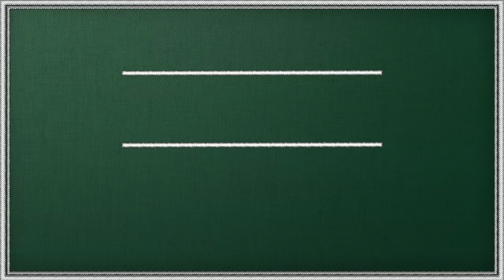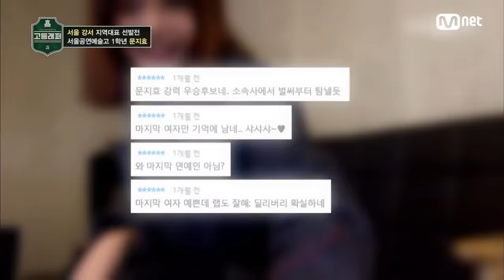[다시보는_고등래퍼1] 조회수 TOP 10 무대 모음 | 고등래퍼4 2월 19일(금) 밤 11시 첫방송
고등래퍼1 조회수 TOP 10 무대 모음

00:00 김선우 @서울 강동 지역대표 선발전
03:41 문지효 @서울 강서 지역대표 선발전
07:44 오담률 ′지역대표 3위 싸이퍼’ @멘토결정전 1라운드
09:18 최하민 (feat.FNRL, Homeboy) - ♬Come for you @Final
14:00 조니, 마크 ′지역대표 6위 싸이퍼’ @멘토결정전 2라운드
16:41 오담률 @지역대표 선발전
19:19 마크(NCT) @지역대표 선발전
23:06 이수린 @경인 동부 지역대표 선발전
27:50 양홍원 @서울 강서 지역대표 선발전
31:14 마크 (feat. 슬기 of 레드벨벳) - ♬두고가(Drop) @Final

세상에 외치는 10대들의 이야기 〈고등래퍼4〉
2월 19일(금) 밤 11시 첫 방송

*데이터 집계 기간: ~21.1.19